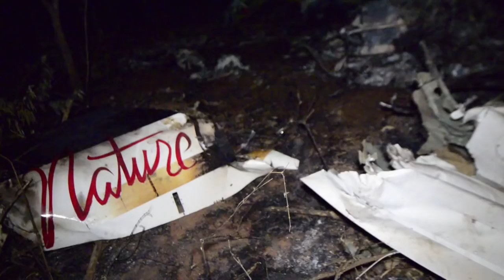Relatos de uma tragédia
Moradores da região próxima ao local da queda de um avião na Costa Rica contam que ouviram explosões e que a aeronave voava baixo pouco antes do acidente. Dez turistas americanos e dois tripulantes locais morreram.